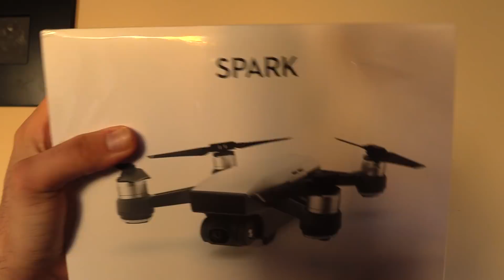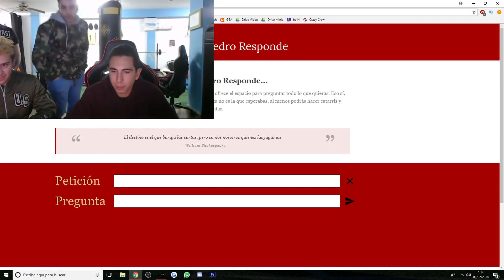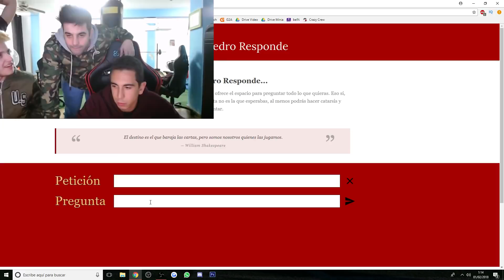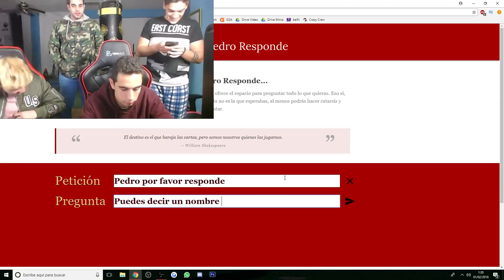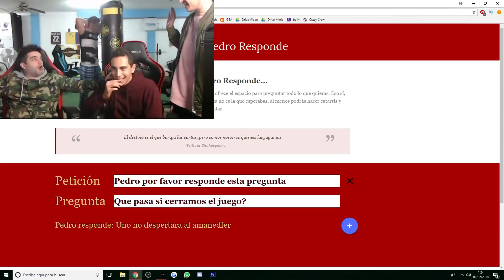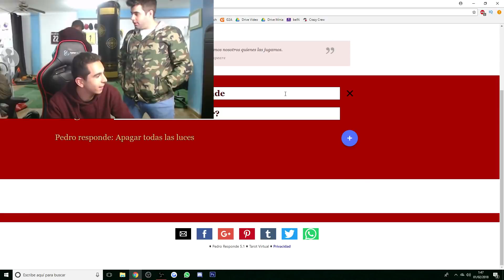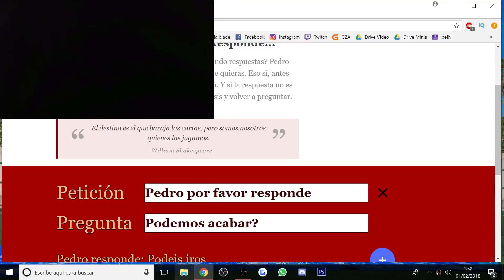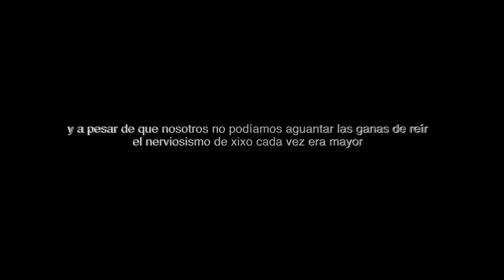LE HAGO UNA BROMA MUY PESADA A UN MIEMBRO DE LA CRAZY CREW!!!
Le hago una BROMA a un miembro de la CRAZY CREW, ¿como reaccionará?

🔥CRAZY CREW🔥